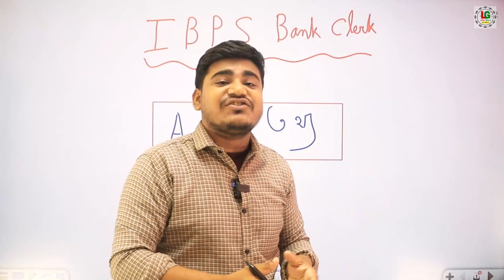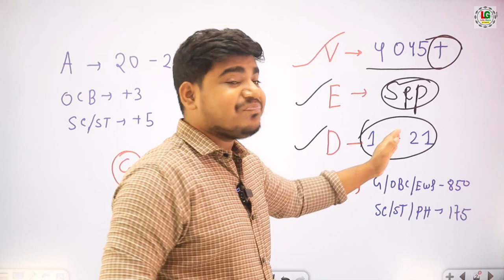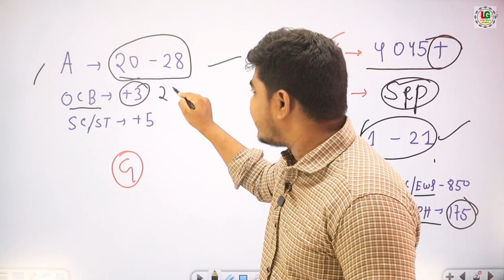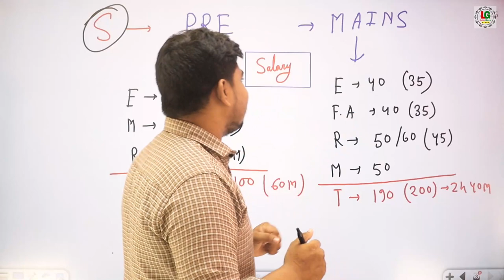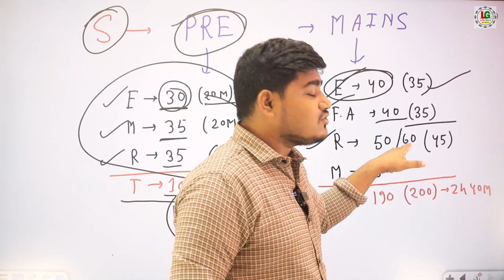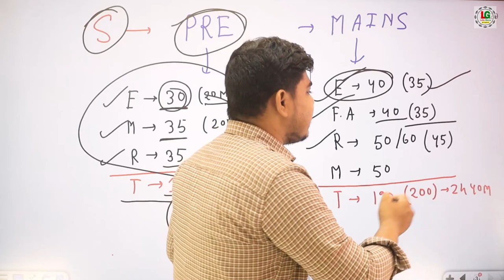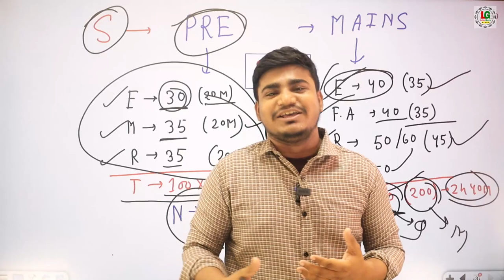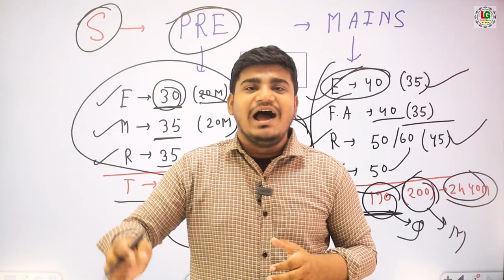ব্যাংকের নিয়োগ ২০২৩| আবেদন চলছে ।Bank job west bengal | Bank job 2023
bank job west bengal | Bank job 2023